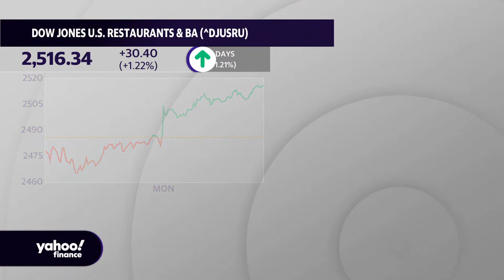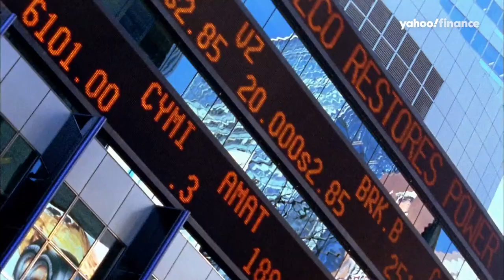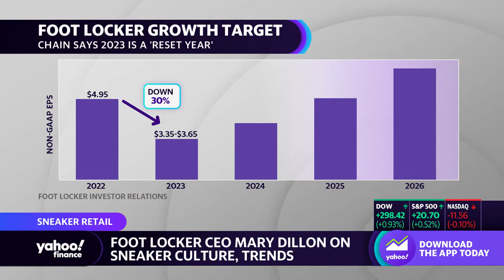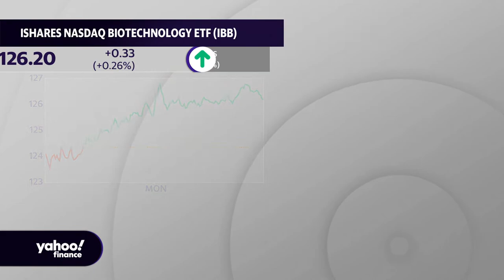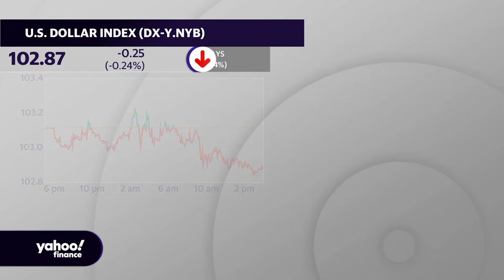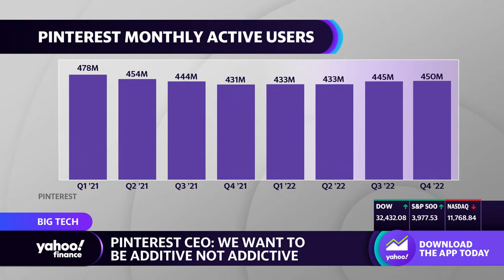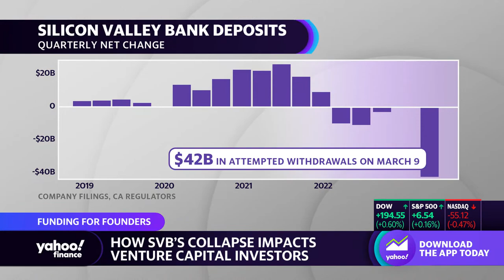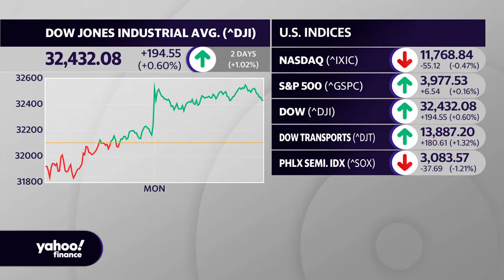Stock market today: Dow rises on bank stocks' strength while Nasdaq falls | March 27, 2023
To get the latest markets news check out finance.yahoo.com

U.S. stocks were mixed on Monday, as bank stocks moved upward after North Carolina-based First Citizens (FCNCA) bank agreed to buy most of Silicon Valley Bank.

At the close, the S&P 500 (^GSPC) edged up 0.2% and the Dow Jones Industrial Average (^DJI) gained 0.6%. The Nasdaq Composite (^IXIC) was down by nearly 0.5%.

Bond yields got a bounce. The yield on the benchmark 10-year U.S. Treasury note rose to 3.5% Monday. WTI crude oil (CL=F) was up more than 5%, settling over $73 a barrel.

The moves Monday came after a volatile last week on Wall Street during which the Federal Reserve raised rates by 0.25% and pressures in the U.S. and European banking sectors remained in focus for investors. The major stock market indexes all tallied a winning week in the end, with the Dow Jones average gaining 1.2%, the S&P 500 rising 1.4%, and the Nasdaq Composite closing up 1.7%.

Banks will dominate the headlines again this week with the earnings and economic calendars in sight. The Senate Banking Committee will hold a hearing on bank failures on Tuesday, with the witness list including FDIC Chairman Martin Gruenberg, Federal Reserve Vice Chairman Michael Barr, and Treasury Undersecretary Nellie Liang.

Federal Reserve Vice Chair of Supervision Michael Barr wrote in a statement ahead of the hearing on Monday that the bank's failure reeked of "mismanagement."

"To begin, SVB's failure is a textbook case of mismanagement. The bank had a concentrated business model, serving the technology and venture capital sector," Barr's testimony reads.

Separately, FDIC Chairman Martin Gruenberg, said that "given the financial stability risks caused by the two failed banks, the methods for planning and carrying out a resolution of banks with assets of $100 billion or more also merit special attention, including consideration of a long-term debt requirement to facilitate orderly resolutions."

Bank sentiment gained momentum Monday morning. Regional bank stocks trading higher Monday included First Republic Bank (FRC), PacWest Bancorp (PACW), Western Alliance Bancorporation (WAL), Zions Bancorporation (ZION), and Regions Financial (RF).

Wall Street heavyweights led by JPMorgan (JPM) have been trying for more than a week to raise capital for First Republic, which included a $30 billion cash lifeline amid the failures of regional lenders Silicon Valley Bank and Signature Bank.

Meanwhile, First Citizens Bank entered into an agreement to buy all of Silicon Valley Bank’s loans and deposits, according to a Federal Deposit Insurance Corporation (FDIC) announcement. The North Carolina-based lender’s assets will nearly double following the acquisition. The 17 branches once belonging to Silicon Valley Bank will now open as First Citizens Bank branches beginning Monday. Shares of First Citizens Bank (FCNCA) rose more than 46% Monday morning.

Big bank stocks also gained, including Bank of America (BAC), JPMorgan Chase (JPM), Wells Fargo (WFC), and Citigroup (C).

On the economic front, a pulse check on the U.S. consumer will come from the Conference Board's consumer confidence measure on Wednesday. Then, at the end of the week, the most important datapoint and the Fed's preferred inflation gauge, the PCE, is set for release Friday. Economists expect personal income in February to come in at 0.3%, slightly lower than January’s read of 0.6%. Personal spending its expected to reach 0.3%, lower than 1.8% January’s reading.

Here are the trending tickers on Yahoo Finance:

Disney (DIS): The company began laying off 7,000 workers on Monday as announced earlier this year , according to a memo sent by Chief Executive Bob Iger. The cuts come as Disney jumpstarts efforts to cut corporate spending and boost cash flow.

Carnival (CCL): The cruise operator reported a smaller-than-expected quarterly loss, while beating revenue forecasts, driven by strong travel demand.

Roku (ROKU): The media platform stock got an upgrade from neutral to positive from brokerage firm Susquehanna, which cited benefits to shift of linear budgets to the connected TV.

Coinbase (COIN): Crypto-related stocks were down after the Commodity Futures Trading Commission (CFTC) filed a complaint against Binance, alleging that the company "disregard applicable provisions of the Commodity Exchange Act (CEA) while engaging in a calculated strategy of regulatory arbitrage to their commercial benefit."

On the earnings calendar, results from Micron Technology (MU), Lululemon (LULU), RH (RH) and Cal-Maine Foods (CALM) are out this week.